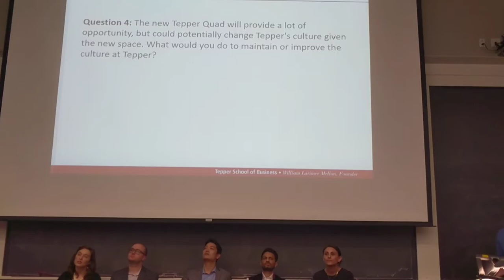Tepper GBA President Candidates - Debate Question 4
"The new Tepper Quad will provide a lot of opportunity, but could potentially change Tepper's culture given the new space. What would you do to maintain or improve the culture at Tepper?"